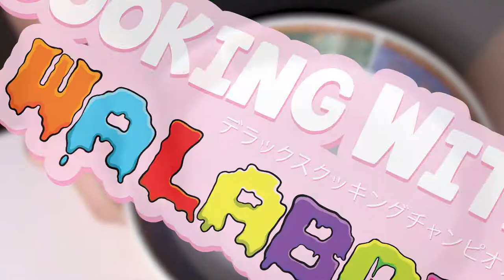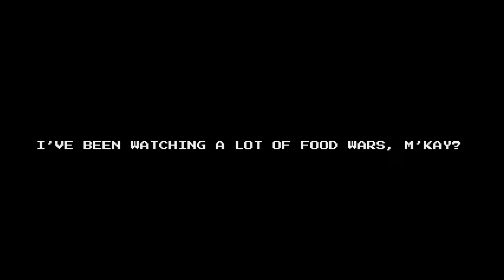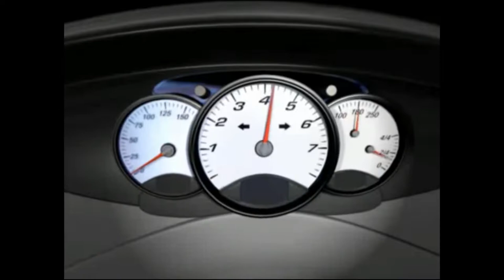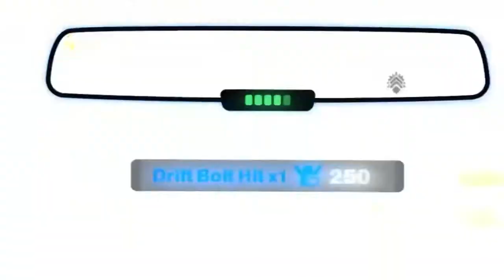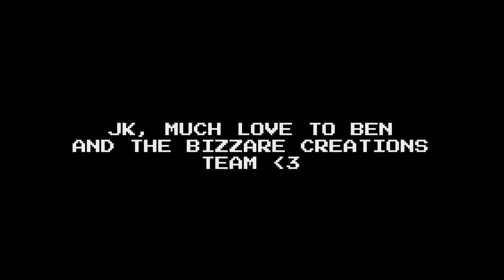Did You Ever Play Blur? | A Retrospective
Ten years ago, Bizarre Creations and Activision released one of my all time-favorite racing games. I  decided to take a deep dive into the development of this game, why I love it so much, and why I think it did so poorly on release.

Timestamps:

Intro: 0:00
Brief History of Bizarre Creations: 4:01
The Gameplay of Blur: 5:06
Why I Think Blur Failed on Release: 12:10
Conclusion: 17:46